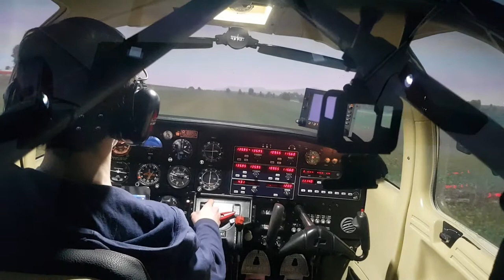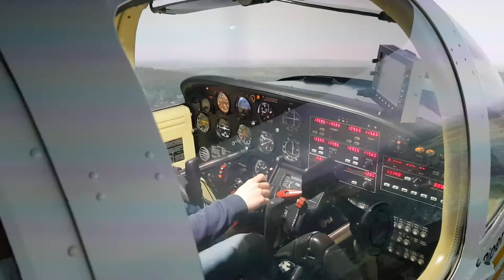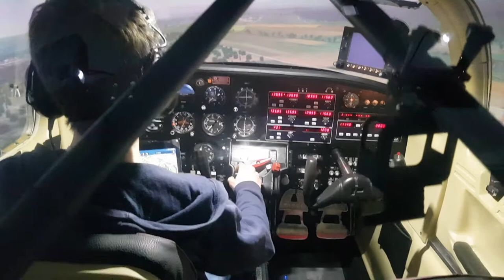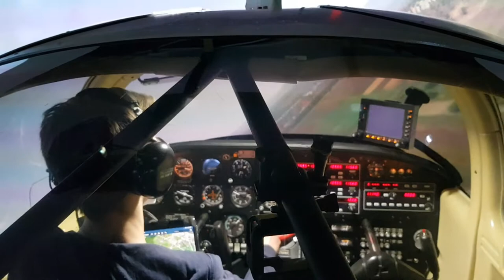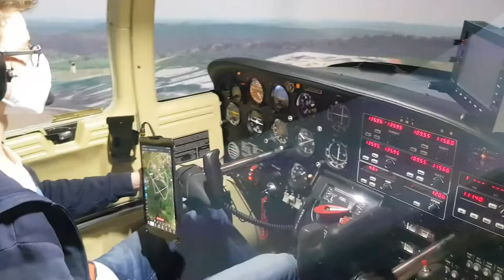Piper Tomahawk Flight simulator Approach EDST Hahnweide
Various approaches in the Piper Tomahawk simulator on runways 13 and 31 at the EDST airfield of the Fliegergruppe Wolf Hirth in Kirchheim unter Teck at the virtual vintage aircraft meeting.
Hahnweide is an airfield located about two kilometers southwest of Kirchheim unter Teck /Germany with the status of a special airfield.
 An airfield that has become a worldwide household name not least because of the two traditional events, the Oldtimer-Fliegertreffen (OTT) and the Hahnweidewettbewerb.